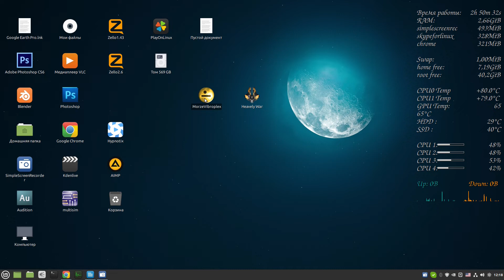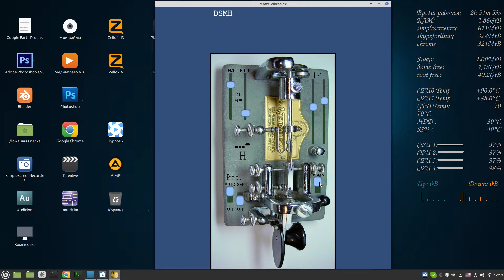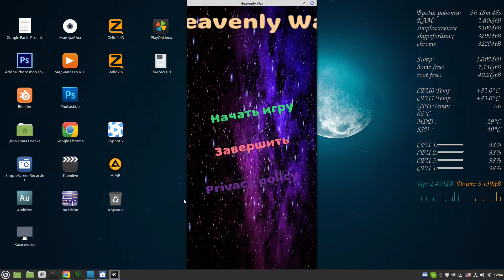Heavenly War и Morze Vibroplex. С новогодними поздравлениями.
New Version 4.6 суттєво перероблена версія, з подвійною швидкістю порівняно з андроїд версією